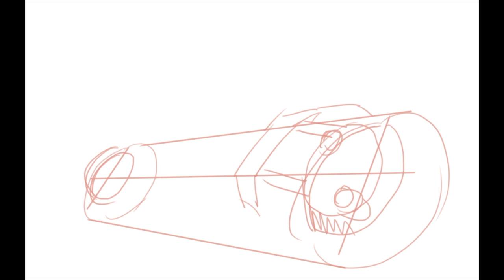"Kaneda Bike" Clip Studio Timelapse